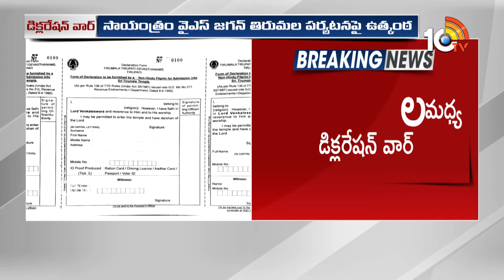జగన్‌ డిక్లరేషన్‌ ఇవ్వాల్సిందేనంటున్న కూటమి నేతలు | High Tension at Tirumala| JaganTour | 10T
జగన్‌ డిక్లరేషన్‌ ఇవ్వాల్సిందేనంటున్న కూటమి నేతలు | High Tension at Tirumala| JaganTour | 10TV

10TV is one of the Largest Content producing Telugu News Channel in Telugu States. Its one of the leaders in the production and broadcasting of un-biased and comprehensive news.
10TV offers round the clock coverage of latest breaking news and unique mix of news bulletins, current affairs and Entertainment programmes.
10TV Youtube Channel offers Latest News from Telugu States, Politics, Entertainment, Health, Sports Lifestyle, Devotional, National News, International News and lot more.!

హాయ్,
10టీవీ యూట్యూబ్ చానల్‌కి స్వాగతం. 10టీవీలో ప్రసారమయ్యే కథనాలతో పాటు ఆసక్తికరమైన మరెన్నో అంశాలను 10టీవీ యూట్యూబ్ చానల్లో మీకు అందిస్తాం. మా వీడియోలలో మీకు నచ్చిన వాటిని మాకు తెలియజేయండి. అలాంటి మరిన్ని కథనాలను మీకు అందించేందుకు ప్రయత్నిస్తాం. నచ్చిన వీడియోలను మరింత మందికి షేర్ చేయండి. చానల్‌ను సబ్‌స్క్రైబ్ చేయడం మరిచిపోకండి. ధన్యవాదములు.!